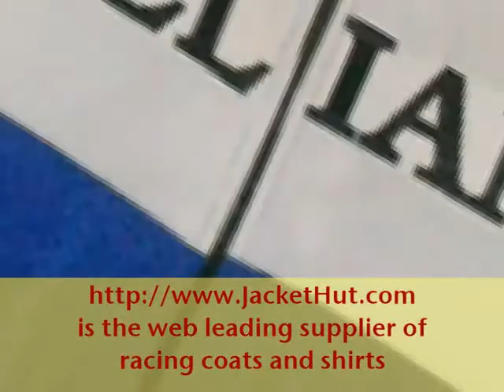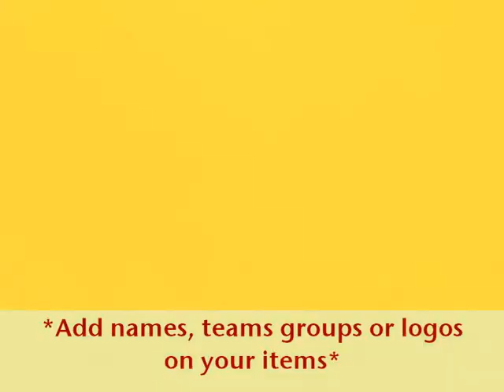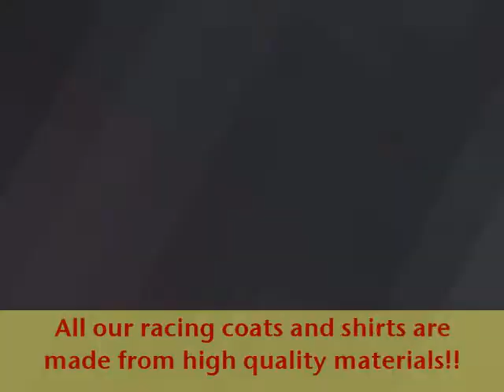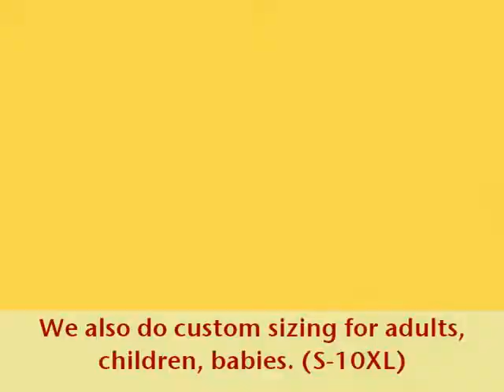F1 Racing Jackets and Racing Shirts by: Jackethut.com